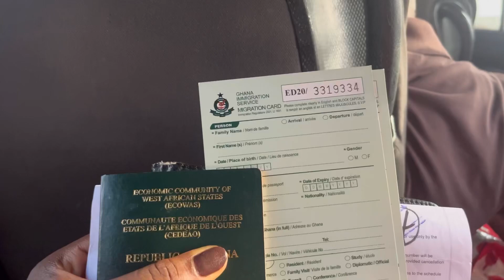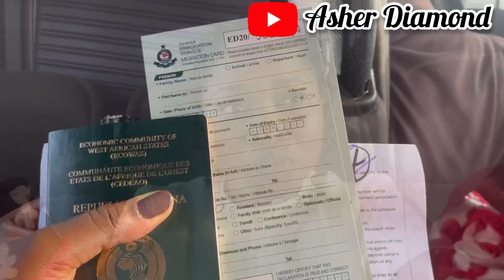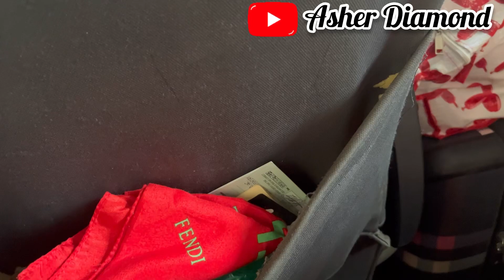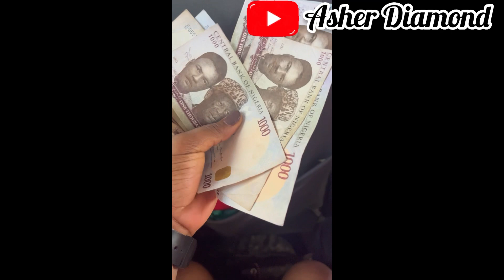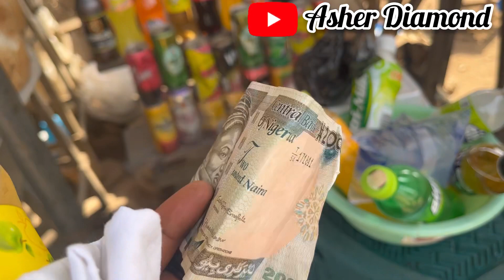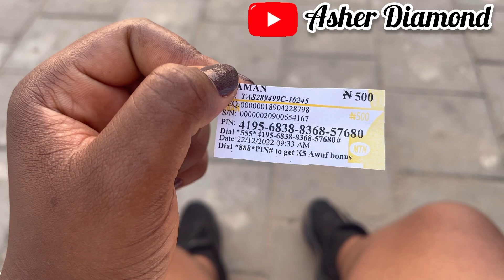48hrs Road Trip From Ghana 🇬🇭 To Nigeria 🇳🇬, A Must Watch.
Hello lovely people, welcome back to my channel, in today’s video am taking you guys along on a road trip it’s going to be fun an exciting, pls do join me and have an experience.